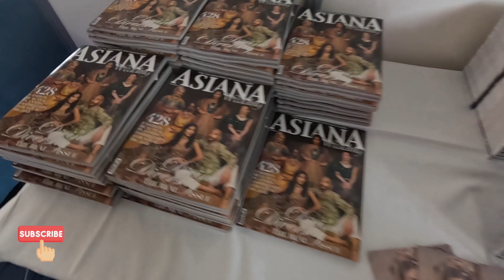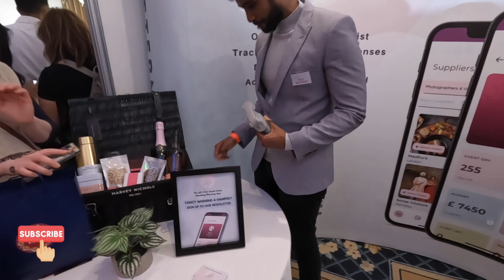ASIANA BRIDAL SHOW LONDON 2023 | BIGGEST INDIAN WEDDING EXHIBITION | MYSHADOWBEATS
Ever since I moved to London I wanted to make these daily vlogs but some or the other way I wasn't able to do that. But, today it makes me feel so happy that I finally took my first step with this video. Living in a new country can be very challenging, especially when it comes to adjusting to the culture, making new friends, or motivating yourself to get out of bed every day. I hope with this daily vlog series I am able to reach people who are also experiencing similar situations in their life or have a plan to move out in future. Yesterday, we went to London's biggest South Asian Bridal exhibition and it was huge. There was everything which is needed in a wedding under one roof and you are open to so many options to choose for you dream wedding. If you are planning to get married in London, make sure you watch this video till the end

Vlog 251: Come, let's explore London together...

Much love ❤️
Thank you for your support, love you guys!
Myshadowbeats